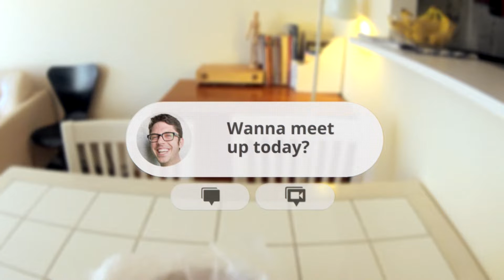Google Project Glass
Компания Google анонсировала Project Glass - проект по созданию очков дополненной реальности. Самое главное, что вы сразу же должны уяснить - на видео задействован вовсе не рабочий прототип устройства. Перед нами проект, как его видят сотрудники Google в будущем. Более подробней